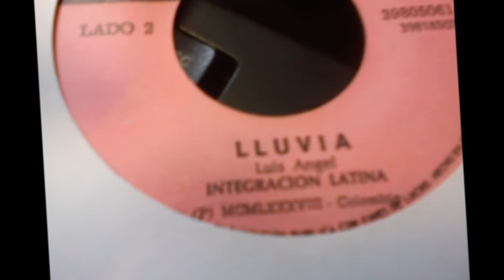Lluvia -Orquesta Integración Latina * 45RPM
Lluvia -Orquesta Integración Latina
Composición: Luis Angel
Formato :45RPM
Aporte  Coleccionista :Leo Rivas
Grupo Coleccionistas: AMISTAD SALSERA
Bogotá -Colombia